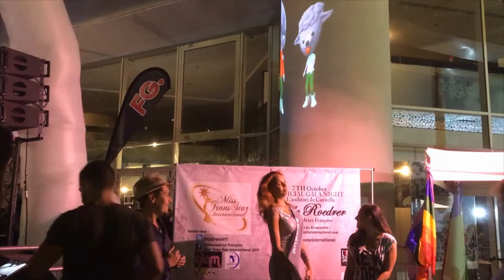Dolly street Organisé par le Centre LGBT Côte d'Azur parvis du Mamac à Nice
2 sept 2017 - Soirée Dolly Party spéciale Dolly street art white party sur le Parvis du TNN et du Mamac de Nice. Projection vidéo et toile en live par Patrick Moya. Merci à tous les bénévols qui organisent cette soirée